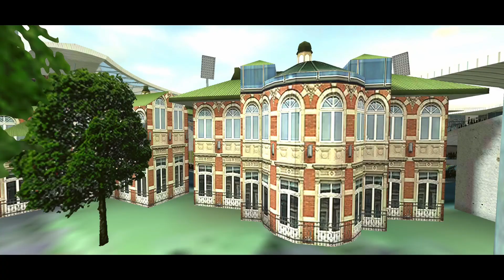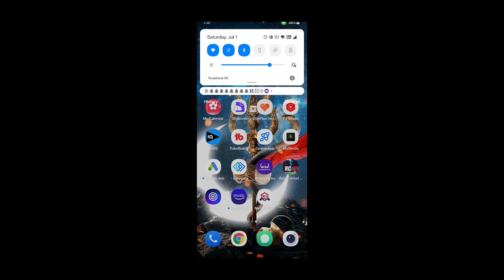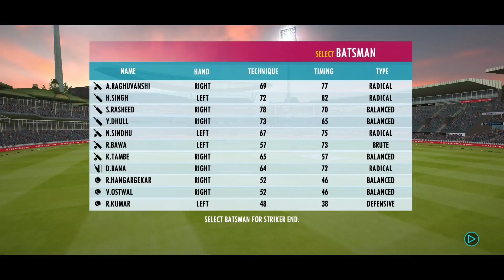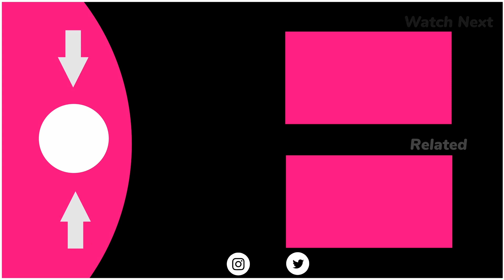U19 World Cup: India vs South Africa | Real Cricket 22 | Group Match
I won the match

Snap chat:  dhruvinn752